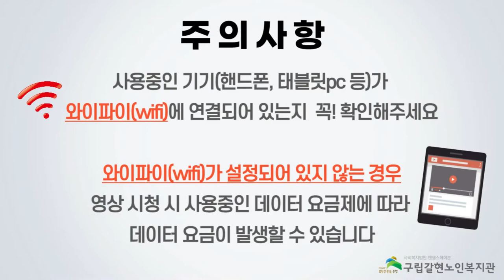[갈현노인복지관] 2022년 백세건강교실 어르신건강체조(배꼽힐링) 8강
안녕하세요!
백세건강교실 어르신 건강체조 배꼽힐링 프로그램입니다!

건강체조 함께 하시면서 장도 튼튼! 소화도 쑥쑥! 함께 효과를 누려보아요!